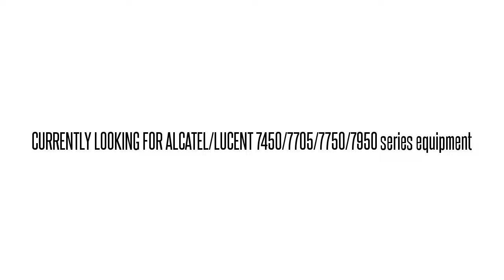3EM01611CP01 LG2FALAAAA 1640-OM 1640-OM RCV WL FILTER